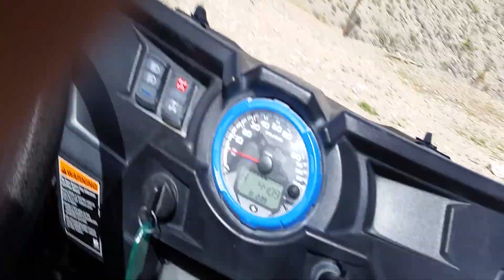Vegas off roading